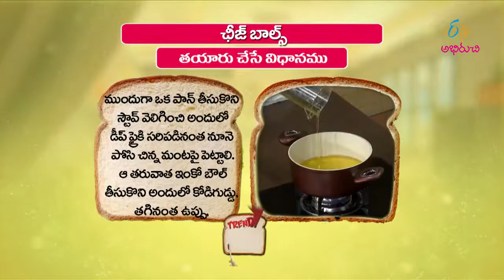Cheese balls | Quick Recipes | ETV Abhiruchi